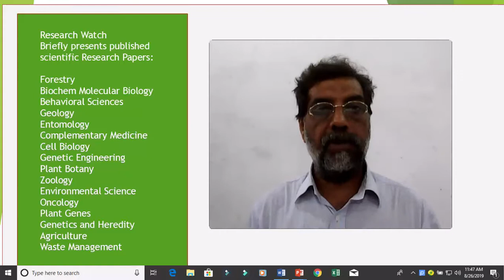Mechanisms of obesity in Prader-Willi syndrome